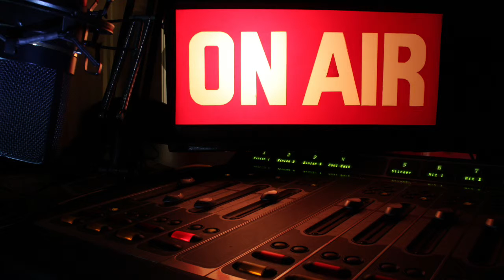Yann Martel Radio Podcast Interview